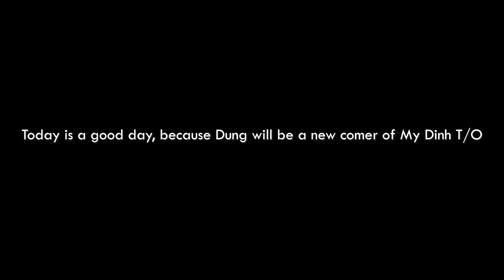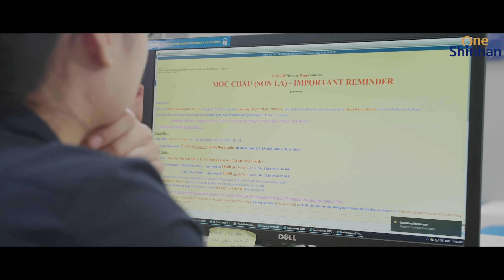BE HAPPY SHINHAN CONTEST: My Dinh T/O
“ĐI SHINHAN ĐI” 💃
Một sự pha chế vô cùng thú vị mà PGD Mỹ Đình mang đến cho chúng ta trong video này. Có lẽ Culture Team sẽ không dẫn dắt gì nhiều cho bài giới thiệu này đâu, hihi! Vì sao ư? Câu trả lời đã nằm ở chính tính “thời thượng” của đoạn video. Một MV ca nhạc “cây nhà lá vườn” hết sức chỉn chu và đáng yêu, được phỏng lời từ bài hát từng làm mưa làm gió mà ai nghe xong cũng muốn “đi quẩy”. Nếu bạn đã thưởng thức video này thì có lẽ bạn sẽ muốn chuyển địa điểm từ “đi quẩy” sang… đi làm ở Shinhan thôi ^^~

“Đi làm không hẳn vì lương đi làm là bởi nhớ thương bạn bè
Cuộc đời dẫu có lộn nhào Shinhan mãi mãi dạt dào yêu thương”

Hãy cùng chúng tôi “Đi Shinhan đi” nào! Và đừng quên like và chia sẻ cảm nghĩ của bạn dưới phần bình luận nhé! 🤩
- Đây là sản phẩm của Ban Phát triển Văn hóa Doanh nghiệp thuộc Ngân hàng Shinhan Việt Nam.
- Tình huống trong clip hoàn toàn giả định nhằm truyền tải thông điệp văn hóa của Ngân hàng Shinhan Việt Nam. Mọi nhân vật, tổ chức, sự kiện xuất hiện trong clip đều là giả định.
- This is a product of Culture Team - Shinhan Bank Vietnam.
- The situation in the clip is completely assumed to convey the cultural message of Shinhan Bank Vietnam. Every character, organization, event that appears in the clip is assumed.
- For suggestions, please contact Culture Team - Shinhan Bank Vietnam.